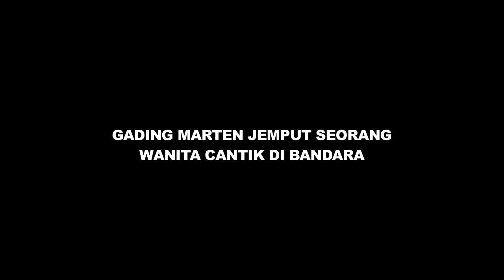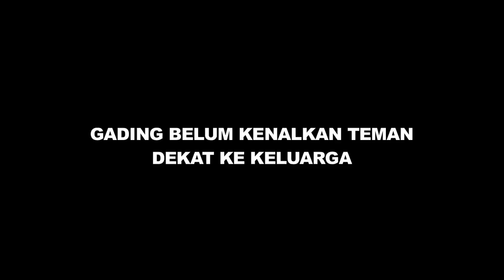Gading Jemput Wanita Cantik di Bandara, Roy Marten Beri Pujian - Cumicam